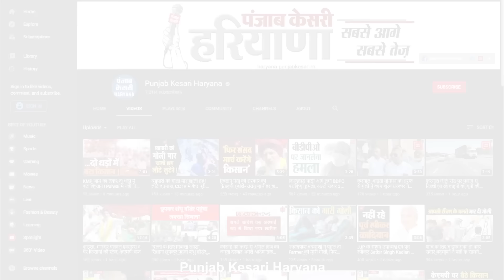JJP-ASP उम्मीदवार Girraj Jatoula अब नहीं लड़ेंगे चुनाव, Congress को समर्थन देने का किया बड़ा ऐलान